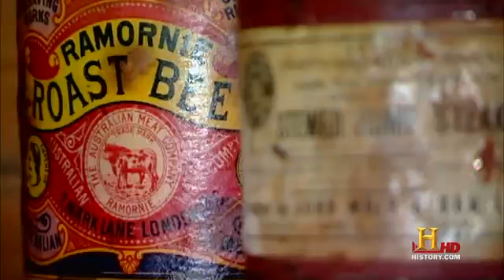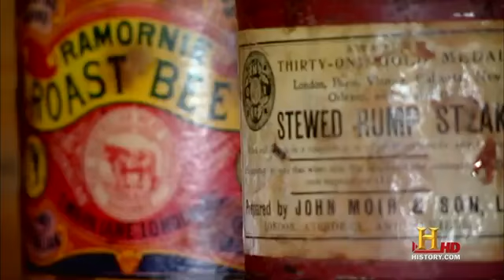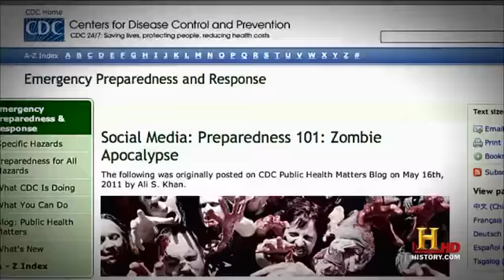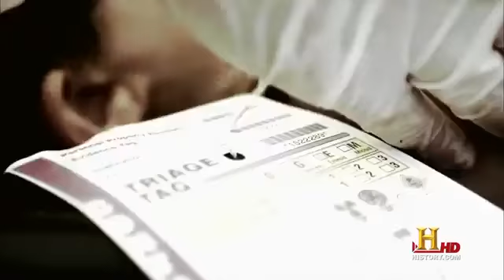Zumbis: Uma História Viva | EPISÓDIO 5 (Webserie)